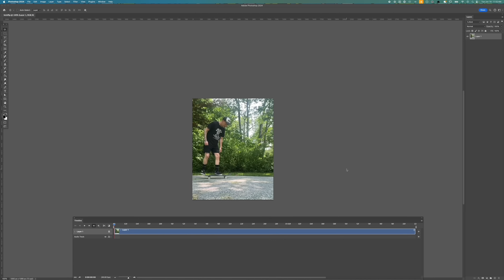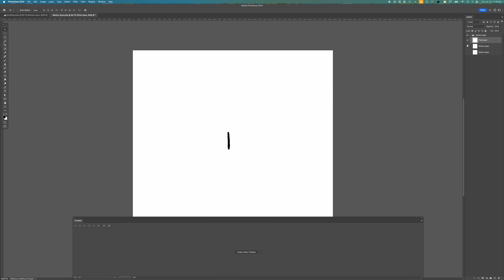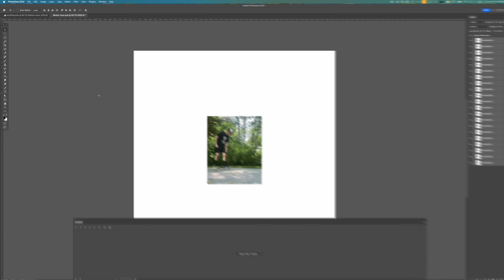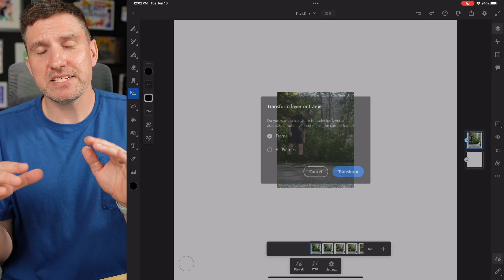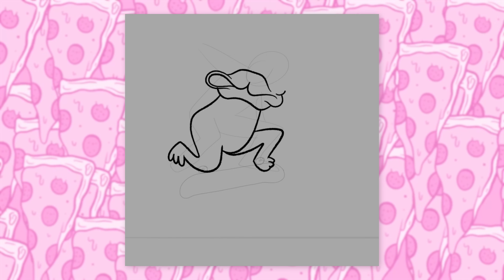FRESCO HACK! Import Video Clips!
In this video I show you a sneaky way to get a video sequence into your Adobe Fresco file allowing you to use it for reference, or to rotiscope, or to animate on top of!

Often times, the links to products/gear are links to those products on Amazon. I am a participant in the Amazon Services LLC Associates Program, an affiliate advertising program designed to provide a means for content creators to earn fees by linking to Amazon.com and related sites.